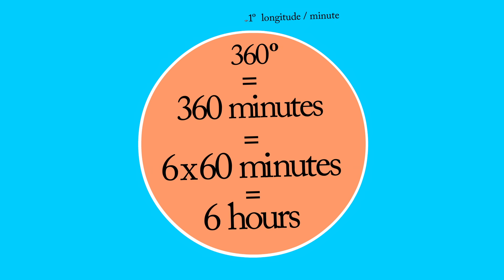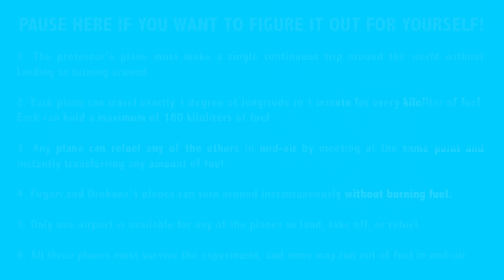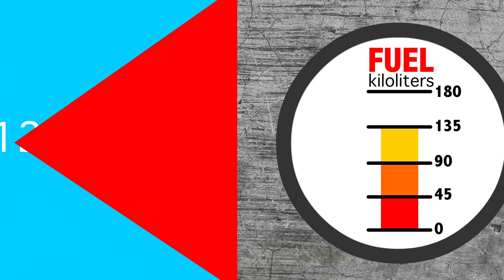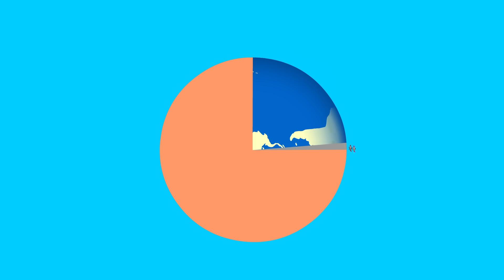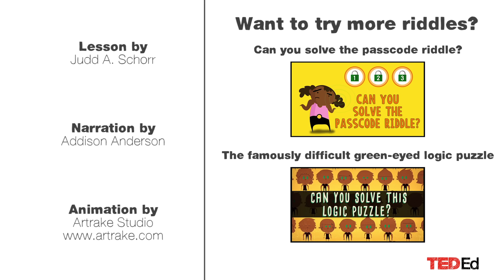Can you solve the airplane riddle? - Judd A. Schorr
Professor Fukanō, the famous scientist, has embarked on a new challenge – piloting around the world in a plane of his own design. There’s just one problem: there's not enough fuel to complete the journey. Luckily, there are two other planes to help. Can you help the professor fly for the whole trip and achieve his dream, without anyone running out of fuel and crashing? Judd A. Schorr shows how.

Lesson by Judd A. Schorr, animation by Artrake Studio.